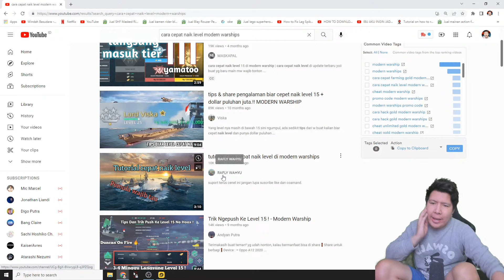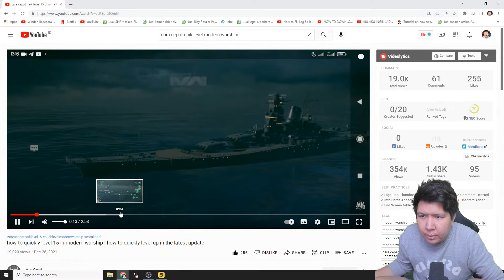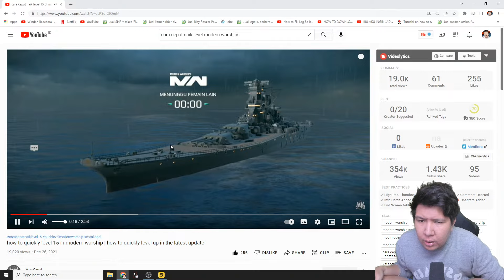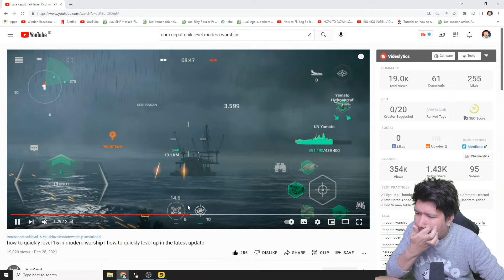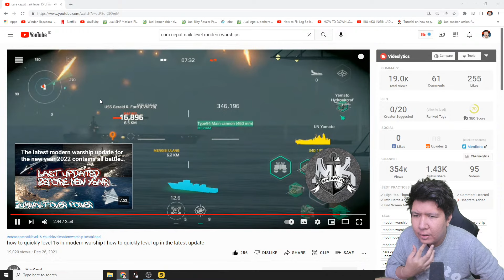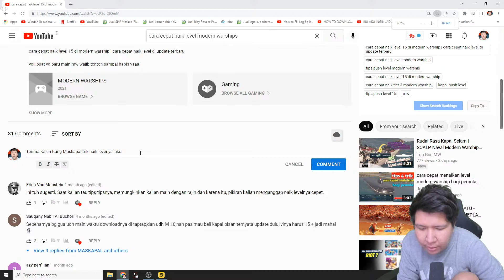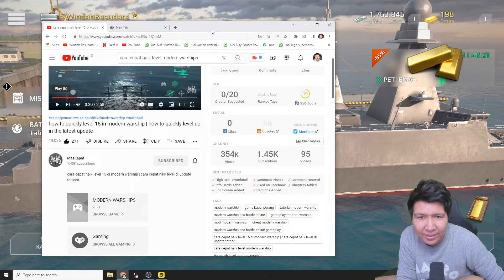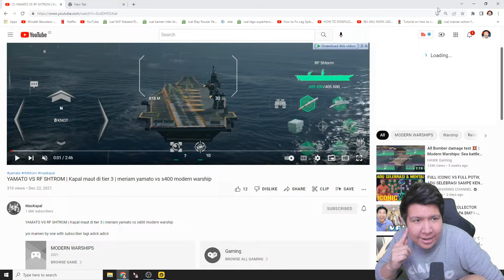BAIKLAH AKU INGIN LVL 15 DI GAME PERANG REALISTIS INI! Modern Warships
nightbot commands:

!topupstore
!sebutnamaku
!daganganku
!umur
!asal
!awalyoutube
!gamefavorite
!jadwal
!pacar
!cendy
!rio
!harly
!eka